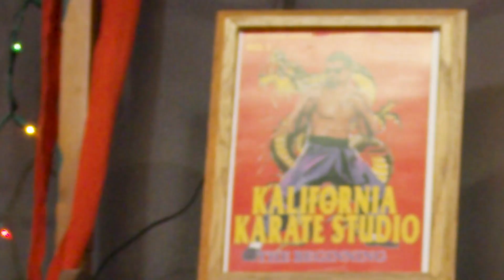Round 2 : Kiki Wongo (KALI KARATE SHOW) I Kali Karate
SENSAI brings on international rockstar and travel blogger, Kiki Wongo to ask her out on a date. Things get awkward when Kiki shows up with her boyfriend of seven years...

The KALI KARATE SHOW brings on celebrities, musicians, fighters, and other famous people to discuss their latest projects, as well as spread awareness of what martial art they train in.

Special Guest:
Kiki Wongo + unfortunately Martin Kelly

Starring:
SENSAI Houston
Coen Mahoney
Spike
Jane Borden
Waymond Lee

Directed by:
Spike

Theme Song by:
Matt Nordstrom

a DARK ASH FILMS production in association with DARE ANGEL

SENSAI will teach you self defense, the 5 love languages, how to street fight, and how to love with vulnerability.  Martial Arts is a beautiful addition to anyone’s well being.